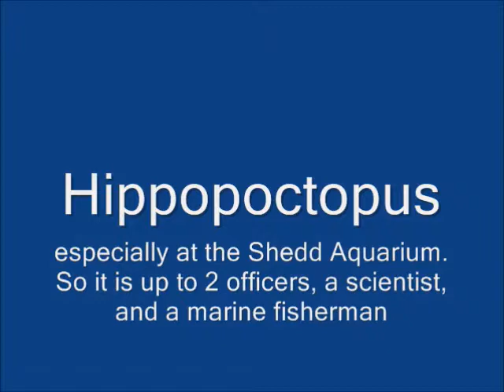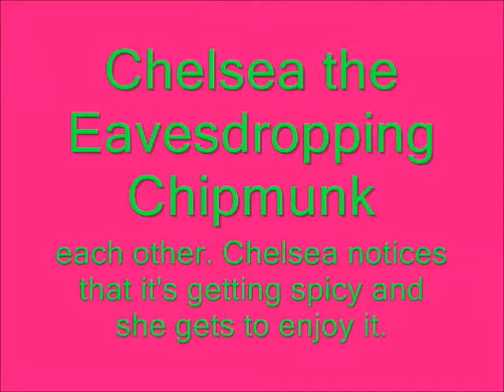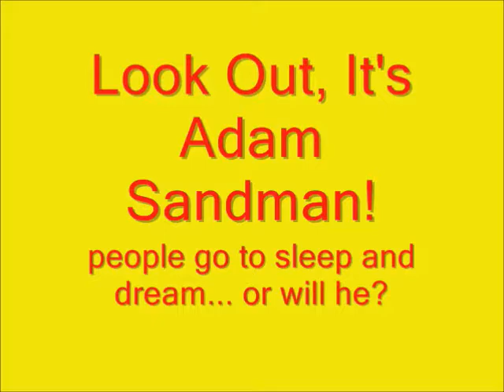Cartoon Drawings! Part 1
My first three cartoons with story plots attached to them. I draw them and hoping their see the light of day soon.
1. Hippopoctopus!
2. Chelsea the Eavesdropping Chipmunk
and
3. Look Out, It's Adam Sandman